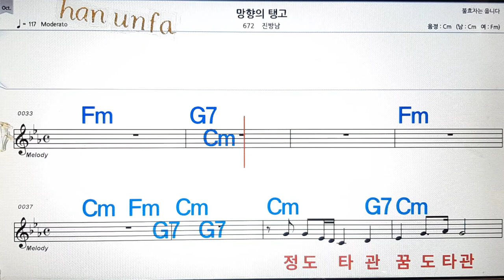망향의 탱고/진방남💋노래방, 통기타 , 코드 큰악보, 가라오케, 반주💖Karaoke, Sheet Music, Chord, MR